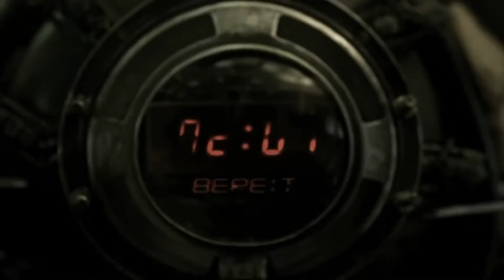Rammstein Ich Will 1080HD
Истоки Rammstein лежат в периоде, предшествовавшем и сопутствовавшем объединению Германии. Сооснователь группы и лид-гитарист Рихард Круспе свою музыкальную карьеру начал в 1989 году в западной Германии в группе Orgasm Death Gimmick, переехав туда из Шверина (тогдашняя ГДР), куда вернулся после падения Берлинской стены. Круспе, поклонник Kiss, искал возможности соединить любимый им хард-рок с электронным звучанием индастриала. Примерно в это время он познакомился с Тиллем Линдеманном (в то время — барабанщиком панк-группы First Arsch), а позднее с Оливером Риделем (бас-гитара) и Кристофом Шнайдером (ударные) из групп The Inchtabokatables и Die Firma соответственно. В этом составе (с Линдеманном как вокалистом и сочинителем песен) они стали играть под названием Rammstein.

19 февраля 1994 года Rammstein с песнями «Das alte Leid», «Seemann», «Weißes Fleisch», «Rammstein», «Du Riechst So Gut» и «Schwarzes Glas» вчетвером выиграли конкурс молодых групп в Берлине, получив право записи на профессиональной студии. Годом позже к группе присоединился второй гитарист Пауль Ландерс, а затем и клавишник Кристиан Лоренц, игравшие в панк-группе Feeling B. В таком составе и с продюсером Якобом Хельнером был записан дебютный альбом Herzeleid. Все тексты в этом альбоме, как и в большинстве последующих, написаны Линдеманном. После нескольких неудачных попыток написать тексты на английском, как того требовал лейбл, Тилль настоял на том, чтобы писать песни на немецком. Выпущенный на лейбле Motor Music, первый диск Rammstein завоевал широкую популярность.

Rammstein заметил лидер Nine Inch Nails Трент Резнор, который порекомендовал две их песни для саундтрека к триллеру Дэвида Линча «Шоссе в никуда». Это принесло группе дополнительную известность. В 1995 году в поддержку альбома Rammstein совершили тур по Европе на разогреве у Clawfinger. На концертах Rammstein демонстрировали яркие пиротехнические шоу. В 1996 году Rammstein впервые выступили на телеканале MTV[8]. Этот же телеканал долгое время отказывался транслировать видеоклипы группы. В том же году был выпущен новый сингл «Engel», к которому был снят клип, имевший успех. За ним вышел второй альбом группы, Sehnsucht, который почти сразу же приобретает статус платинового. К концу 1997 года был выпущен внеальбомный сингл «Das Modell» с кавер-версией одноимённой песни электронной группы Kraftwerk из альбома Die Mensch-Maschine. Группа пользуется большим успехом как в Германии, так и за её пределами. Несколько синглов Rammstein попадали в десятку лучших в Германии.